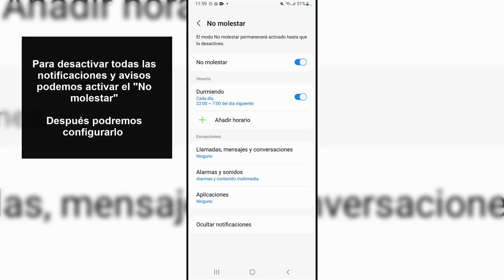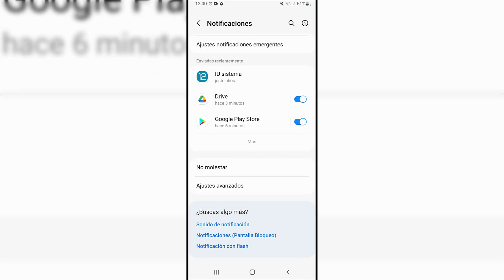Cómo Ocultar Notificaciones Samsung A13 🔔❌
Solvetic te enseña cómo Ocultar Notificaciones Samsung A13. APRENDE CÓMO CONFIGURAR NOTIFICACIONES en Samsung A13. Te explicamos cómo en pocos pasos y en poco más de un minuto puedes ocultar todas las notificaciones en tu Galaxy A13, para que no te lleguen las notificaciones